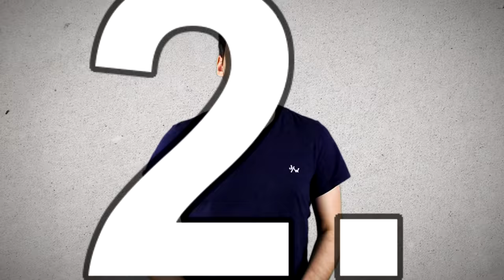5 Actors Who Actually "Did It" On Screen!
So sex scenes in movies are usually fake.
After all you'll find it very hard to find actors who are willing to have un-simulated sex on screen.
But that doesn't mean it hasn't ever happened before.
So in this list ill be showing you 5 actors who actually did it on screen.

5) Robert Pattinson

In the 2009 film "Little Ashes" Robert Pattinson plays the role of Spanish painter Salvador Dalí.
The film required a scene where Robert Pattinson had to pretend to masturbate whilst looking in the mirror.
While they don't obviously show anything explicit, its all about the facial expression to hint at whats going on.
Director Paul Morrison was not happy when Pattinson was just pretending.
For him it just didn't look authentic enough and had the scene re-shot numerous times.
Finally Pattinson gave in and decided to actually masturbate and climax on camera.
This certainly made the scene look a hell of a lot more real because well, it was.

4) Lauren Lee Smith & Eric Balfour

In the 2005 film "Lie With Me" well known actors Lauren Lee Smith & Eric Balfour had some steamy sex scenes.
While usually these type of scenes would be faked with either body doubles or not happening at all, in this film they looked a bit too realistic.
That's because they were.
The film centers around a sexually aggressive young woman who meets an equally sexually aggressive young man.
They quickly have an affair together which means this film is packed full of sex scenes.
There are numerous scenes which have real masturbation, oral sex and full penetration.
Nothing is left to the viewers imagination, essentially the sex scenes can be classed as artistic porn.
The film was met with pretty bad reviews and has a 38% "Rotten" rating on Rotten Tomatoes.

3) Shia Labeouf

By far one of the most sexually explicit films is "Nymphomaniac".
Even just hearing the title it's pretty obvious this film wont be PG.
It stars quite a few big names.
Such as Shia Labeouf, Jamie Bell, Christian Slater, Uma Thurman, Willem Dafoe and more.
While there is a lot of sex in the movie, most of it is fake.
In fact it's said they used porn doubles and prosthetic private parts to create the sex scenes.
While that's the official story, there are inside rumors that say Shia Labeouf's scenes were very real.
They certainly look very real, and Shia is no stranger to pushing the boundaries.
Even if they aren't real, the film does still contain real sex using body doubles.

2) Chloë Sevigny

In the 2003 film "The Brown Bunny" there's a 4 minute scene that shocked audiences.
Chloë Sevigny is a big Hollywood actress so to see her giving a blowjob to completion in a film is quite a shock.
Her co-star is Vincent Gallo, who also happens to be the director and wrote the script.
In fact it's said Vincent Gallo was obsessed with Chloë and wrote the script especially the oral sex scene with her in mind.
The scene is basically 4 minutes of porn, with no interruptions, no artistic merit, just a camera and oral sex.
When the film came out it did hurt Chloë's career.
After all sex scenes in movies are meant to be handled in a classy and artistic way.
But there's no doubt this scene was essentially just porn.

1) Mick Jagger

Rock legend Mick Jagger had real sex with co star Anita Pallenberg in the 1970 British crime drama film "Performance".
I guess its not that shocking coming from a rockstar in the 70's.
After all I'm sure Mick Jagger has done plenty more crazy stuff during his career.
However what is probably more shocking is that Anita Pallenberg wasn't single at the time.
She was in fact Mick Jaggers band mates Keith Richards girlfriend.
Now that's a situation I'm sure nobody would want to be in.